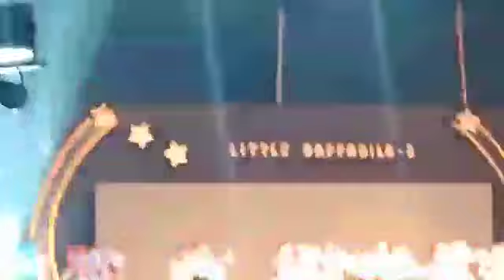Action song by Stephy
Video from life colours